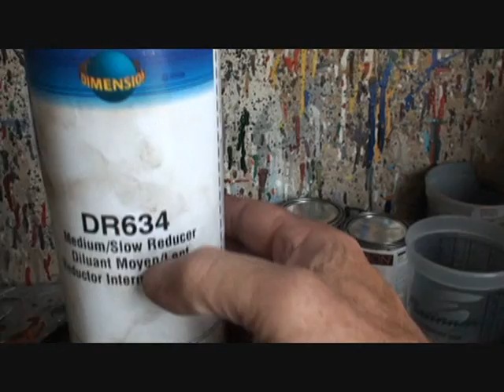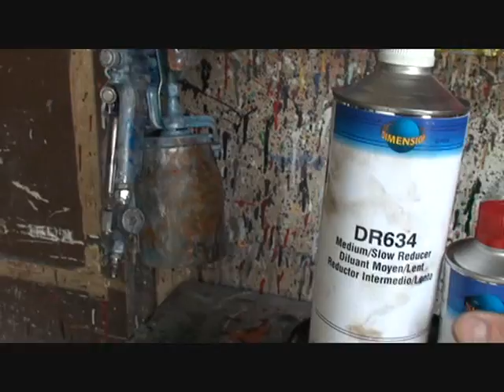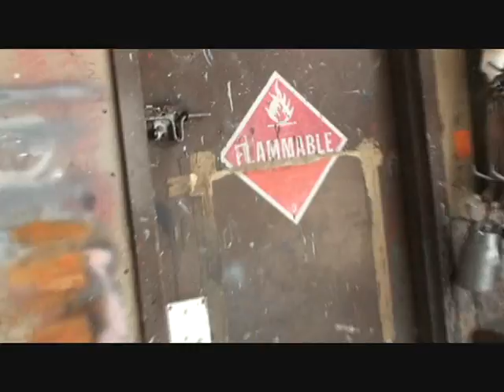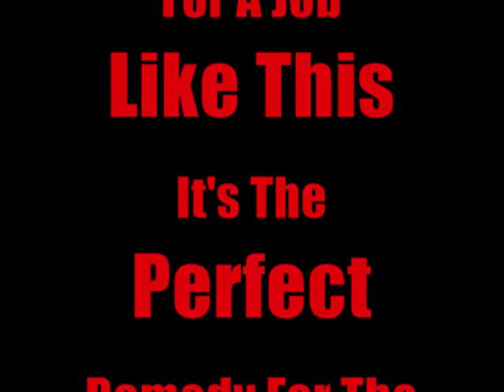Hot Rods And Custom Cars-How To Paint A Set Of Wheels. Part 1